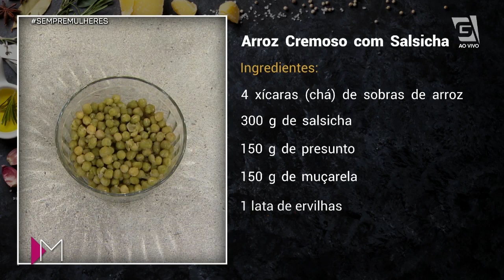Arroz cremoso com salsicha - Mulheres (18/11/19)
Quando chega a hora do almoço bate aquela fome marota, ainda mais vendo esse arroz cremoso com salsicha! 😋

ARROZ CREMOSO COM SALSICHA

Rendimento: 10 porções
Tempo total de preparo: 30 minutos
Dificuldade: Fácil

Ingredientes:
4 XÍCARAS (CHÁ) DE SOBRAS DE ARROZ
300 G DE SALSICHA
150 G DE PRESUNTO
150 G DE MUÇARELA
1 LATA DE ERVILHAS
1 LATA DE SELETA DE LEGUMES
3 COLHERES (SOPA) DE CHEIRO-VERDE PICADO
1 LATA DE MOLHO DE TOMATE
QUEIJO RALADO PARA POLVILHAR
100 G DE BACON PICADO FRITO
4 CLARAS EM NEVE
1/2 XÍCARA (CHÁ) DE FARINHA DE ROSCA

Modo de preparo:
Pique o presunto e a muçarela em cubos pequenos o bacon. As ervilhas e misture com a seleta de legumes.
Em um recipiente, coloque as sobras de arroz, o presunto, o bacon frito a muçarela, a ervilha com a seleta de legumes e o cheiro-verde. Adicione o molho de tomate e misture delicadamente até ficar bem encorpado.
Transfira para um refratário, polvilhe com o queijo ralado, as claras em neve e por último polvilhe a farinha de rosca. Leve ao forno pré-aquecido por cerca de 20 minutos e sirva em seguida.